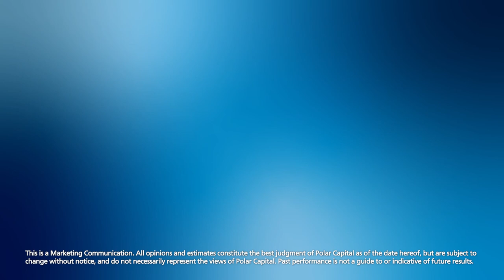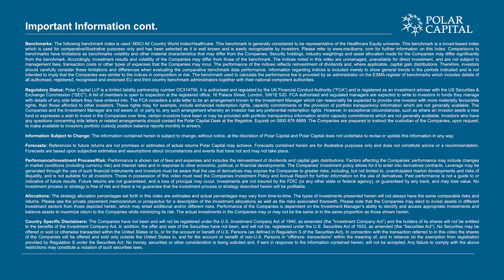Global healthcare: The fundamentals driving optimism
Following healthcare’s significant outperformance in 2022, Gareth Powell looks at the factors that have caused it to lag broader markets this year. As 2024 draws near, he gives a constructive 12-month outlook for the sector, citing strong utilisation, product cycles and long-term consolidation as the key elements driving his optimism.

Gareth also touches on GLP-1s, examining their short-term impacts both within and beyond healthcare markets, and exploring the long-term opportunities they can bring to the sector.